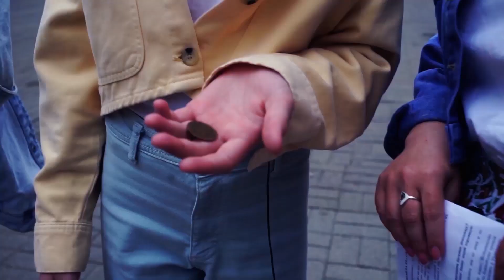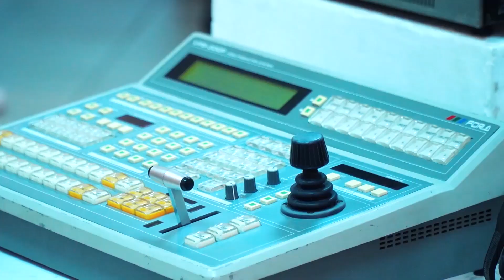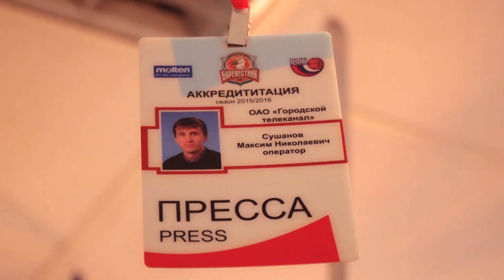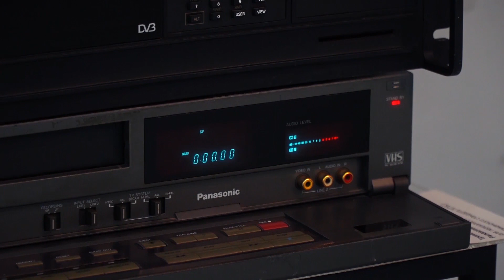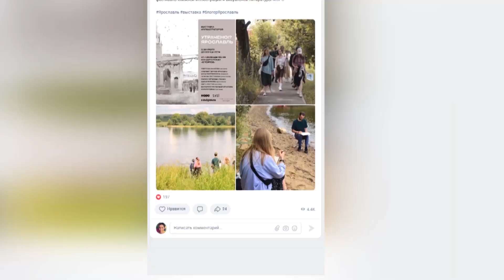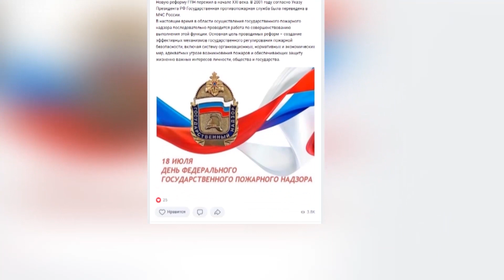На Городском телеканале — телевизионный проект. Программа «Местно — интересно». / 21 07 23